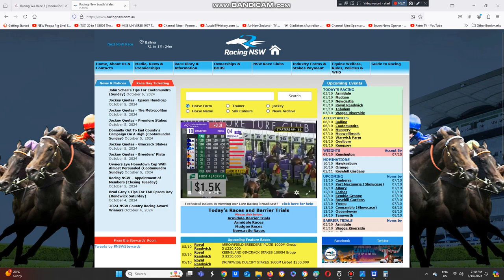2024 Singapore Gold Cup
The David Kok Trained Smart Star Wins The Singapore Gold Cup In A Four Way Photo Finish At Kranji Racecourse This Evening Marking The End Of A Stellar 182 Years Of Racing History In Singapore.